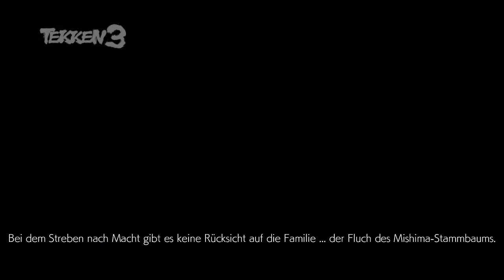Tekken 3 - Zusammenfassung